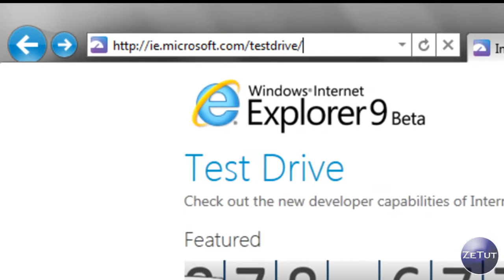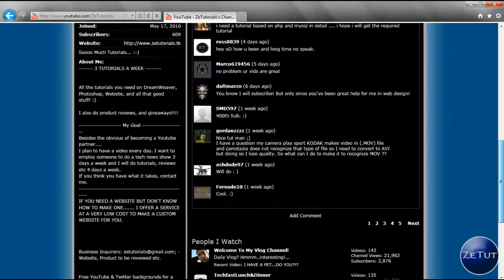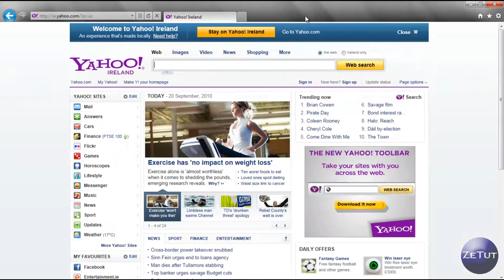★ Internet Explorer 9 Beta | First Look ★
So does is the new Internet Explorer 9 (Beta) hold up against its competition? With such expanding browsers as Google Chrome, Mozilla FireFox, Opera, Safari and others clipping at the tail of each other, does Internet Explorer 9 (IE9) threat there crown? In my opinion, yes. And I explain why in the video.

he first thing you look see a noticeable difference in Internet Explorer is its completely redesigned look. It has now adopted the clean, fresh look that Google Chrome thrived on. And it works. First Look/Impressions = Very Attractive!

Speed wise: I have been using Internet Explorer 9 for a few days now and I have to say that I have seen a massive improvement in speed. Comparing it to Internet Explorer 8 (IE8), there is defiantly a difference. Pages just seem to load better and look better.

★ Conclusion?
If you are looking for a fast clean browser that is easy to navigate, IE9 is the one for you. My favorite browser has always been Google Chrome, and maybe this could make me switch, we shall see. I would recommend just trying it out anyway.

Internet Explorer 9 fist look
first impressions of Internet Explorer 9 Beta
Speed test for Internet Explorer 9

Download IE9 Internet Explorer 9 here and try it out yourself